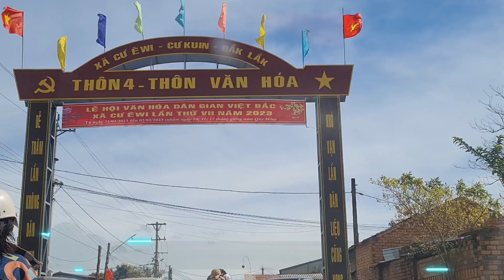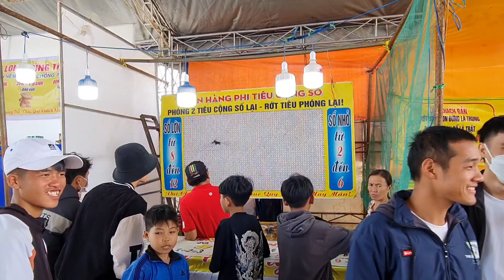THI QUAY HEO & VĂN HÓA DÂN GIAN XÃ CƯ ÊWI - H. CƯ KUIN LỄ HỘI TRUYỀN THỐNG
》》》THI QUAY HEO & VĂN HÓA DÂN GIAN XÃ CƯ ÊWI - H. CƯ KUIN
》》》Lễ hội Truyền thống.